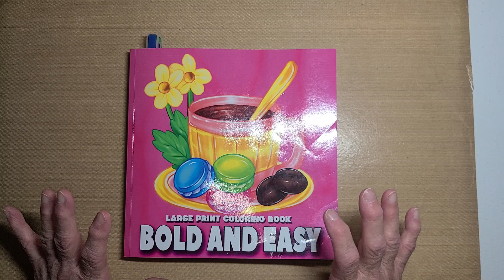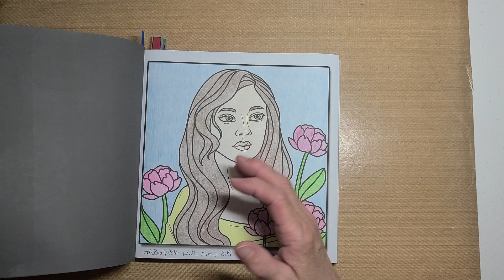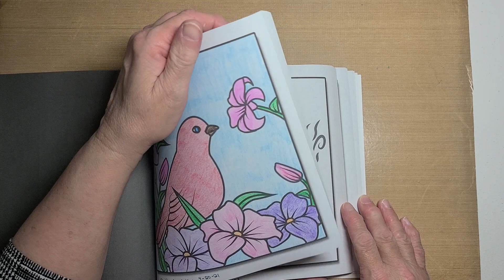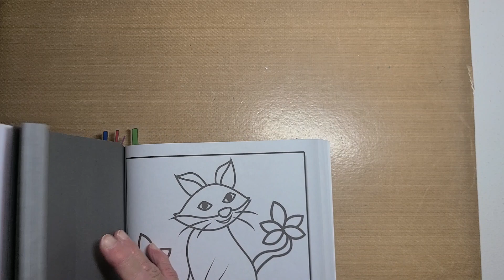Buddy Color with @mscraftygirl42 @Kimzeb0410 @kikiandshawn 9.28.23